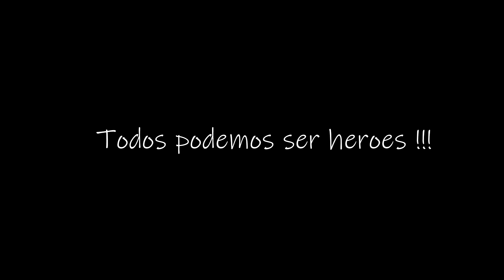Y SI NOS AYUDAMOS!!! Y DONDE ENCONTRAR AYUDA EN OC!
Apoya al canal usando estos links :

Tienda en Amazon